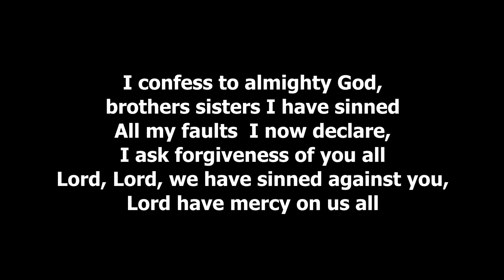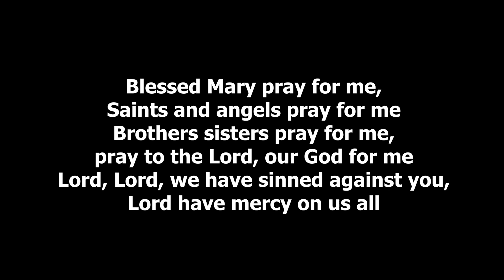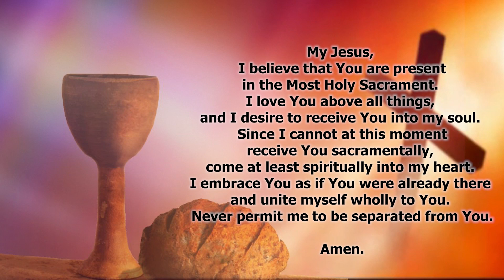Daily Mass in English, Monday 20.04.2020 |Faith and Fear| Fr. David Maria Selvam SDB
ACTS 4:23-31; JOHN 3:1-8 : Faith and Fear - Nicodemus is a Greek Name and He was an influential member of the Sanhedrin, but he was scared to meet Jesus in the day light. He went to meet Jesus at night fearing the Pharisees. Nicodemus realized that Jesus was not a false prophet, He was sent by God. But he was scared to publicly acknowledge Christ. Jesus Challenges him. To be 'born again' is a renewal, one experiences  through the reception of grace.  Holy Spirit is the source of this grace and He gives His grace through Baptism and conversion of heart. Only Fear of losing power, position, relationships even life prevent us from standing for truth and justice. We see St. Peter and John as opposites of Nicodemus in proclaiming their faith in public without fear.

Faith and Fear cannot go hand in hand. The one who has fears also will lack faith. We need to trust in God and remain strong and bold in times of crises and struggles. This is the meaning of 'Born Again'.